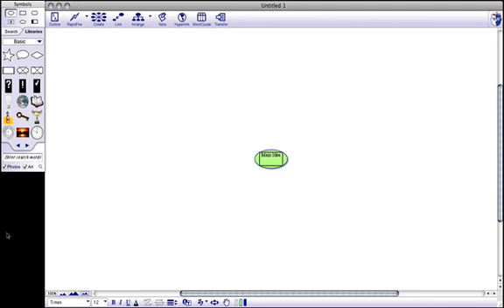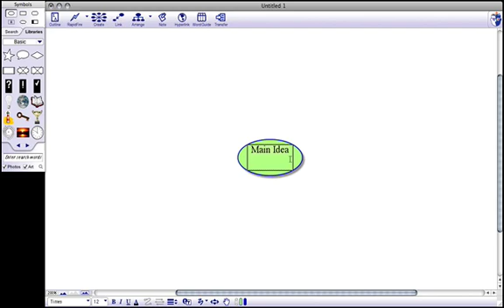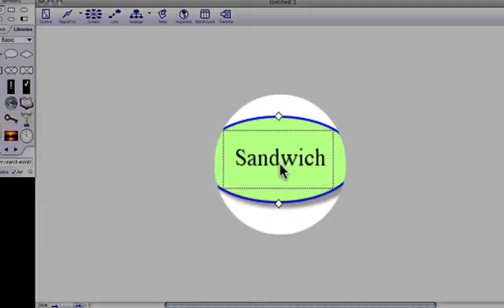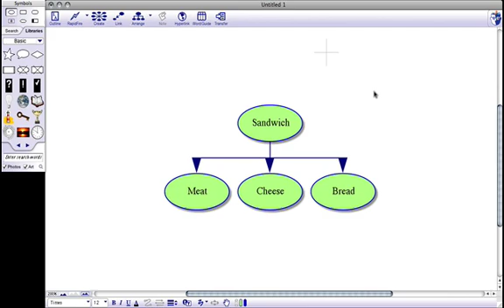Inspiration 8 Tutorial Part 1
Introduction to Inspiration 8 educational software.